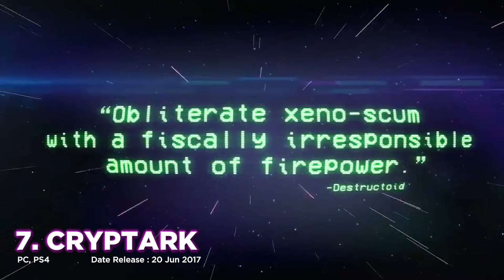Top 15 Must Play Roguelike/Roguelite Hidden Gems!! — (2024 Edition)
Buy games with INSANELY CHEAP price!!

TIMESTAMPS:
00:00 Intro
00:14 #15. Black Gunner Wukong — (PC)
00:59 #14. Doomsday Hunters — (PC, Switch)
01:36 #13. Vault of the Void — (PC)
02:13 #12. EMPTY SHELL — (PC, Switch)
02:44 #11. Picayune Dreams — (PC)
03:21 #10. Spirits Abyss — (PC)
03:57 #9. Voidigo — (PC)
04:36 #8. Force Reboot (Early Access) — (PC)
05:14 #7. CRYPTARK — (PC, PS4)
05:51 #6. Archvale — (PC, Xbox One, Xbox Series X/S, Switch)
06:30 #5. Shogun Showdown (Early Access) — (PC)
07:03 #4. Devil Slayer - Raksasi — (PC, PS4, Switch)
07:48 #3. Revita — (PC, PS4, PS5, Xbox One, Xbox Series X/S, Switch)
08:27 #2. Mortal Sin (Early Access) — (PC)
09:03 #1. Brutal Orchestra — (PC)